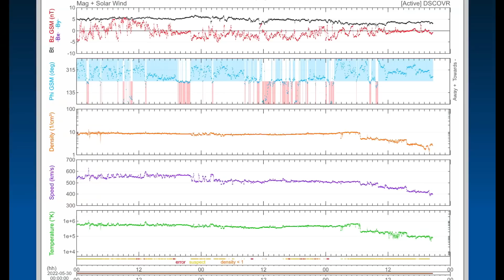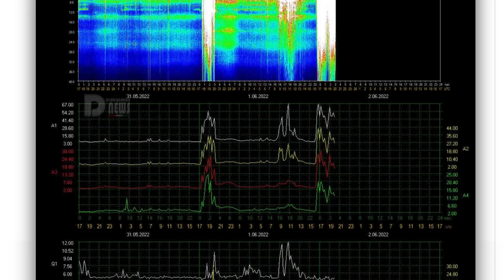SOMETHING IS NOT RIGHT!! / 5 HUGE LOWS / Earthquakes Today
June 1 2022
SOMETHING IS NOT RIGHT!! / 5 HUGE LOWS Across the Northern Hemisphere / Earthquakes Today